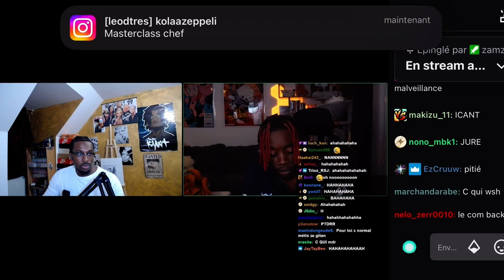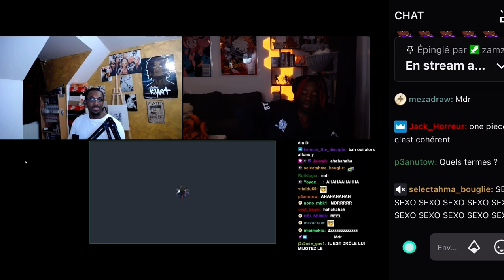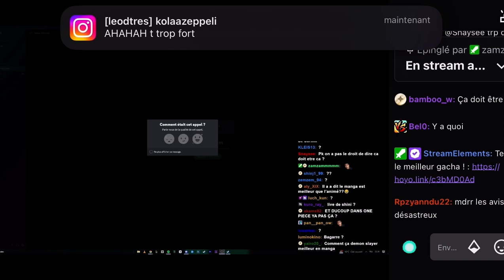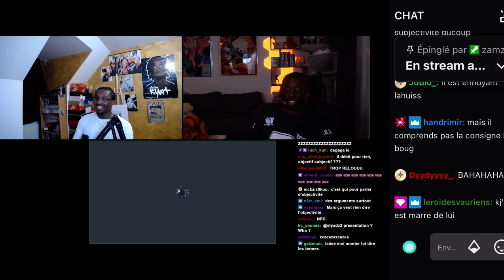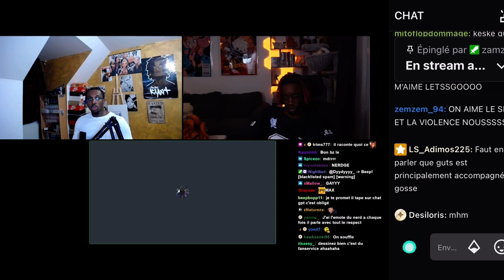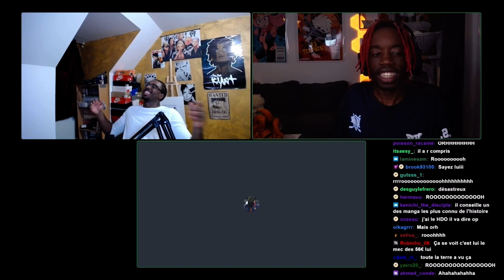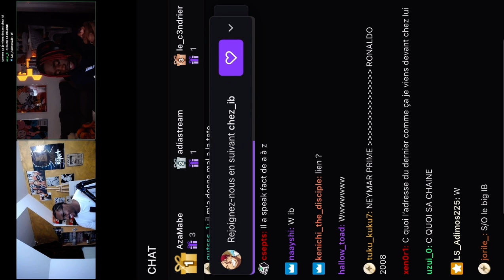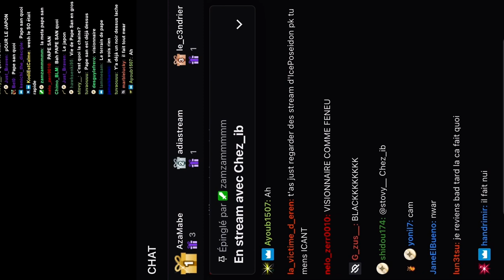Extrait live Koumo